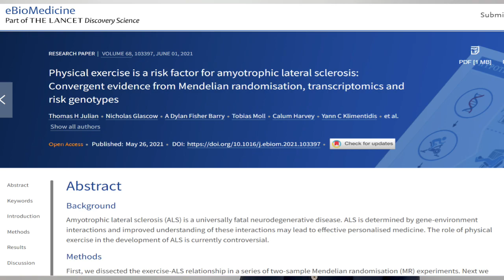ALS and Exercise, Ask Prof Revel, April 2022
Kadimastem is developing a cell therapy cure for diabetes and a cell therapy treatment for ALS.  These are our current areas of specialty.  In the last couple of months, our medical director Professor Ariel Revel has answered questions about diabetes in the Ask Professor Revel video series. Today, he answers an important question about exercise for those with a predisposition or a diagnosis with ALS. If this is you, a friend or a loved one – have a watch. We hope this is useful.

Wishing you and yours a very happy and healthy Passover and Easter holiday.